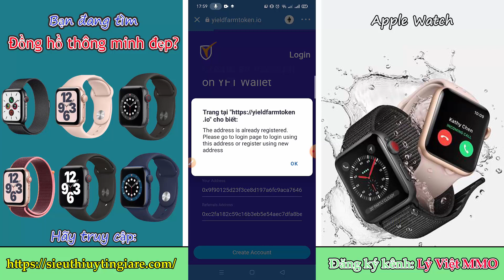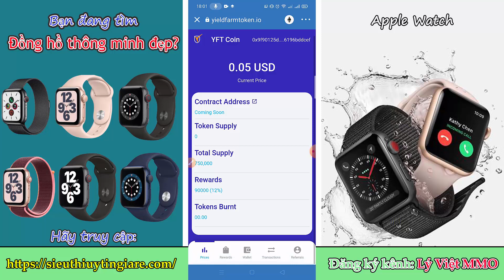[KIẾM TIỀN UY TÍN] KÈO CHẤT VÀ NGON 100% || NHẬN 40 YFT VỀ VÍ TRUST HOÀN TOÀN MIỄN PHÍ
[KIẾM TIỀN UY TÍN] KÈO CHẤT VÀ NGON 100% || NHẬN 40 YFT VỀ VÍ TRUST
💥Kèo AIRDROP Miễn phí ví TRUST nhận miễn phí 40 token YFT trị giá 1000$
💥Video hướng dẫn:
💥Bước 1: copy link ở trên vào ví Trustwallet , chọn danh mục DAPP dán link vào đăng ký...
💥Bước 2 : điền tên, email , username telegram
💥Bước 3 : bấm create account đăng kí
Nhanh tay đăng ký , chuẩn bị list sàn BINANCE , tổng cung 750k YFT